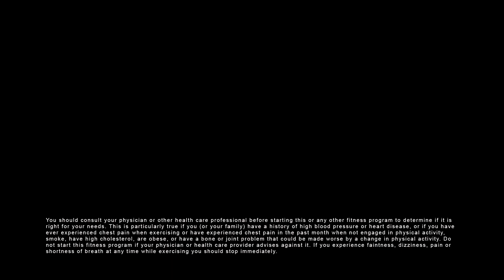Vince Kelley Crossrope - Corporate and Event Training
Vince Kelley presents Crossrope. 15 minute high intensity jumprope training. Available for Events, Corporate Clients, Sporting Clubs, Fitness Centres, Schools, Health Insurance Companies.